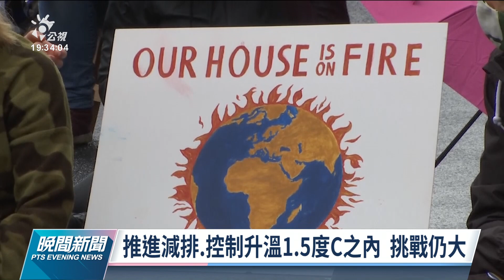德國看守協會公布全球氣候風險指數 波多黎各、緬甸受創最重｜20211026 公視晚間新聞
聯合國氣候峰會，將在英國格拉斯哥登場，而德國看守協會，在會前公布了最新《氣候風險指數》排名，從2000年到2019年、最受極端氣候衝擊的國家，是波多黎各，還有緬甸。而這次大會主席、英國商業、能源和工業戰略部長夏馬就指出，富裕國家承諾，每年付出千億美元給貧窮國家，對抗氣候變遷，可望於2023年達成。